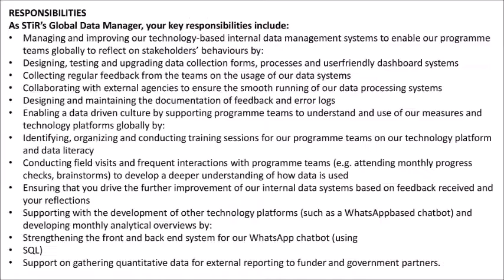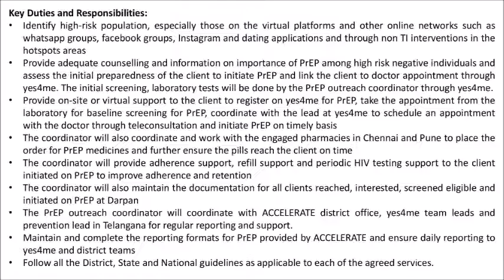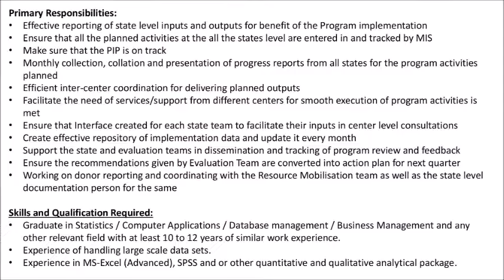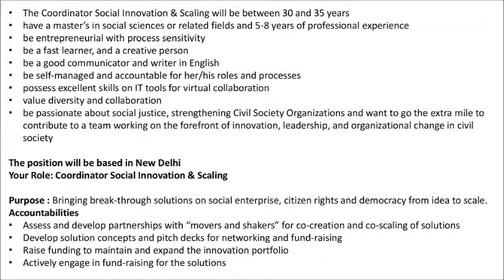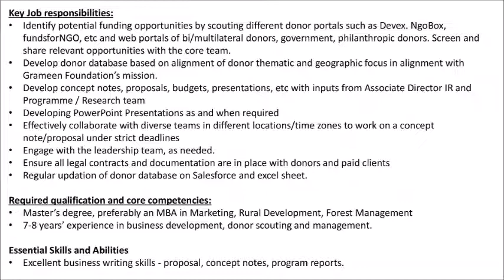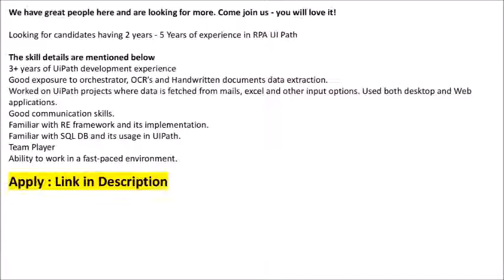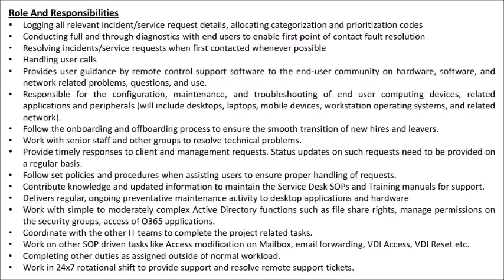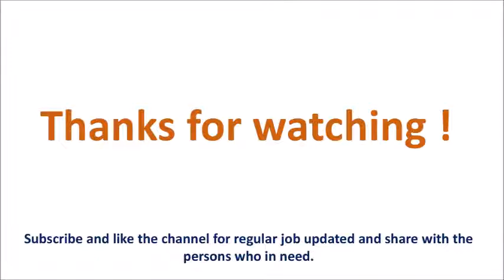Dated 29 05 2021 Jobs in WateraAid, HCL Foundation, STiR Education, Kislay & Other Big NGOs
(1) STiR Education, Global Data Manager - M&E : APPLICATION PROCESS
If your skills, experience & priorities align with STiR’s vision, mission & values, please apply here for the role of Global Data Manager. The full interview process will include a variety of assessments. We look forward to getting to know you!

(2) Nutrition International (NI), Regional Program Officer, Fortification, Asia
Nutrition International is committed to an inclusive, barrier-free work environment and encourages applications from all qualified individuals.

Y.R. Gaitonde Centre for AIDS Research and Education (YRG CARE), PrEP Outreach Coordinator :  Apply here

(3) Drugs for Neglected Diseases initiative (DNDi), Nonclinical Development Associate
To apply
Deadline for application: accepting applications until 5th June 2021.

(4) Breakthrough, Senior Manager – Program MIS : Eligible candidates interested in this position may apply through the following